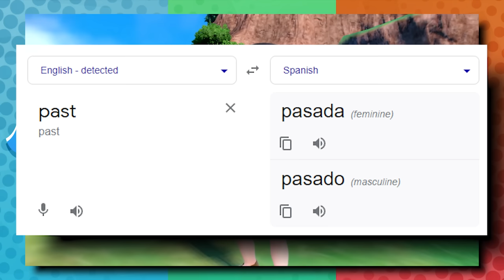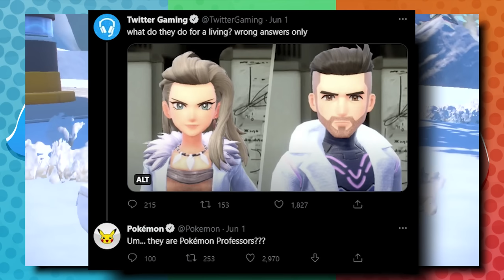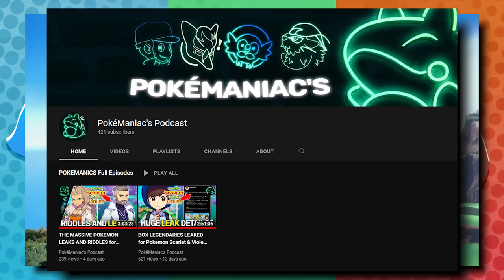Pokémon's Professors Have NEVER Been This Important...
Not only are the new Professors from Pokémon Scarlet & Violet unusually attractive, but they might just hold the KEY to the entire story. Let's discuss it.